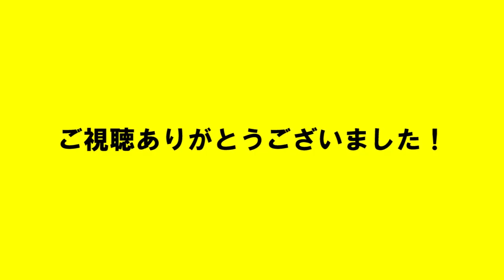TikTok週間再生数ランキング【5/7〜5/13】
今週もやって参りました！TikTokに毎日投稿しているネタの週間再生数ランキング！！プチバズりあって良かった！！ありがとうございます✌️
お気に入り動画あれば教えて下さいね！！！

そして今回は先月に引き続き、友達（先輩）に髪を切ってもらったついでに撮った美容院あるあるも入ってます！！

ヒラさん今回もありがとうございました＼(^o^)／
『HIRA HAIR』是非チェケらー↓

【今回の内容】
★TikTok週間再生数ランキング★
★男子大学生モノマネ★
★キャンパスあるある★
★就活生あるある★

【SNS関係】
・しょっぴー TikTok